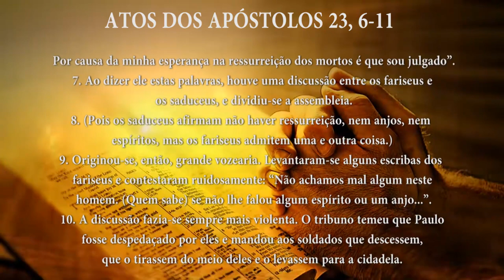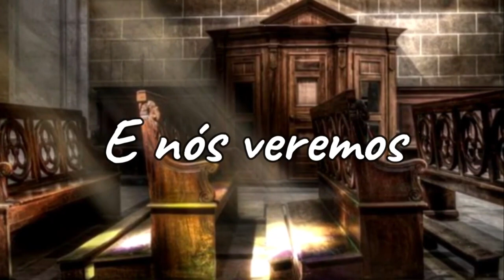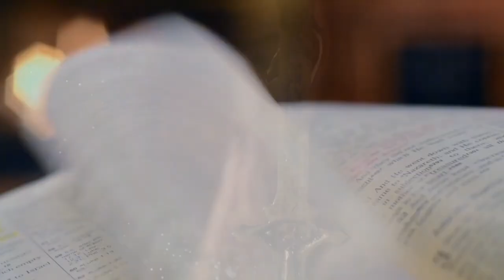PG PALAVRA DE DEUS MEDITADA (25/05/2023)